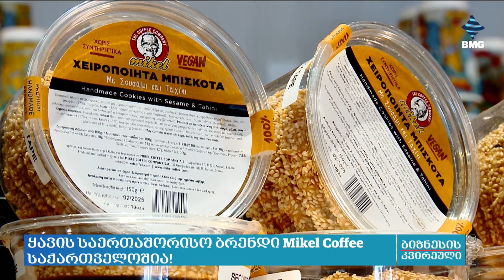ყავის საერთაშორისო ბრენდი „მიკელკოფი“ (Mikel Coffee) საქართველოშია!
ყავის საერთაშორისო ბრენდი Mikel Coffee საქართველოს ბაზარზე შემოვიდა. ბრენდის პირველი ობიექტი თბილისში, ჭავჭავაძის 26 ნომერში, გაიხსნა. Mikel Coffee 2008 წელს საბერძნეთში დაარსებული ყავის მაღაზიათა ქსელია, რომელიც დღეს მსოფლიოს 20 ქვეყანაში 400-მდე ფილიალით არის წარმოდგენილი. როგორც კომპანიაში განმარტავენ, Mikel Coffee Georgia-ს პროდუქცია ყველა ტიპის, ასაკისა და გემოვნების ადამიანზე არის მორგებული. Mikel Coffee-ის ყავა 100%-იანი არაბიკაა, რომლის მარცვლებიც საგულდაგულოდ ბრაზილიის, ცენტრალური ამერიკისა და აფრიკის პლანტაციებში არის შერჩეული. კომპანიაში განმარტავენ იმასაც, რომ განსაკუთრებული არომატის მისაღწევად დიდი ყურადღება ეთმობა ისეთ ნიუანსებს, როგორიც არის: წყლის ფილტრაცია, ყინულის გრამაჟი და ასევე ჭიქის ხარისხი.

ეკატერინე კაკაურიძე - "მიკელ ქოფი ჯორჯია", რეგიონალური მენეჯერი